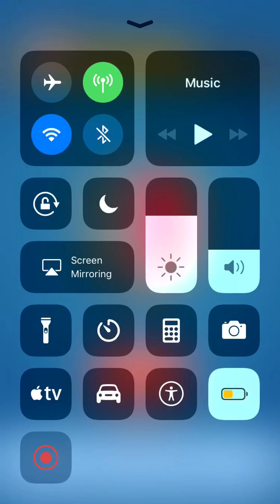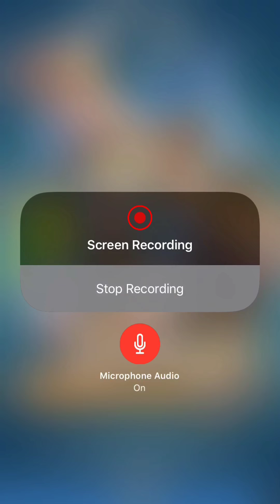Clash Royale w/ Evan!!!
Hi. Dis is da first time I did dis.